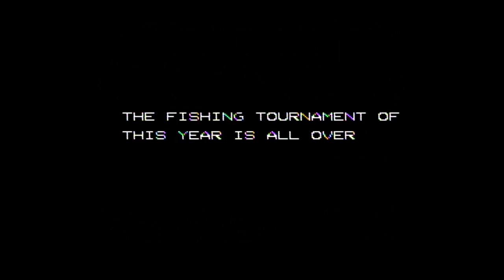The Black Bass NES - Finishing First On The Last Tournament Day - 2 Monster Bass Caught! Longplay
Real cartridge recorded off of my NES.
Since this is off of real hardware, there may be minor imperfections in the quality.